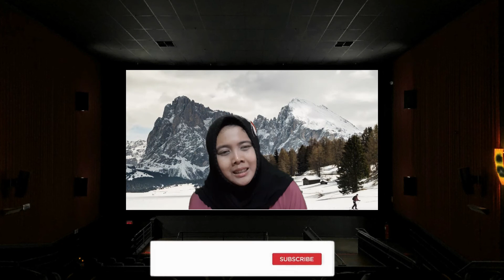Cara buat Kartu Keluarga untuk suami WNA ??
How to make a Family Card for a foreign husband ??

Latest ​immigration updates for international marriage couples who intend to enter the Indonesian territory with a family visa.

The Directorate General of Immigration has approved to open an offshore visa application for international marriage family reunion.

Foreign national with international marriage with Indonesian can apply for a temporary stay visa for a family reunion (visa index C317).

Requirements for Family Reunion Temporary Stay Visa index 317 Application (Married to Indonesian):

Application letter from the spouse to The Director for Travel Document, Visa, and Immigration Border Control;
Copy of passport minimum of 18 months' validity for 1-year stay permit;
Copy of bank current account/passbook indicating a minimum amount of USD 1.500;
Marriage certificate.

Requirements for Family Reunion Temporary Stay Visa index 317 application (for children of Indonesian father/mother and foreign national spouse; and for children under 18 and not married of a foreign national married with Indonesian):

copy of family card;
copy of parents' marriage certificate;
copy of a birth certificate;
copy of Indonesian parent's residence card (KTP).